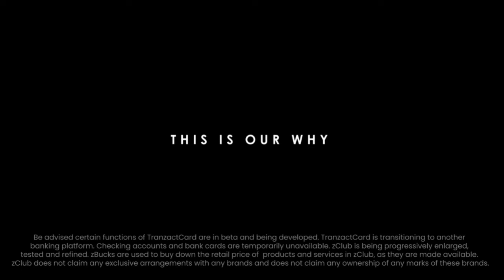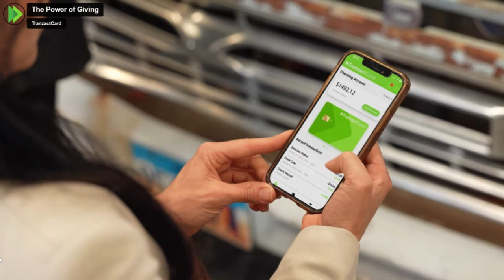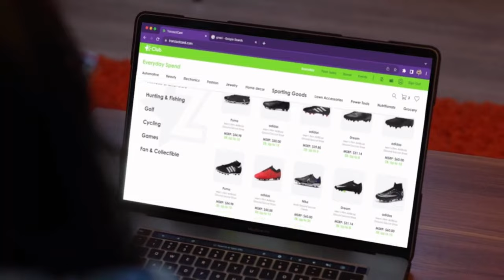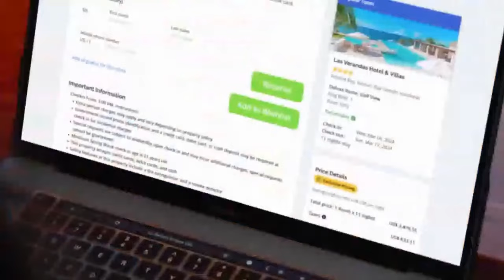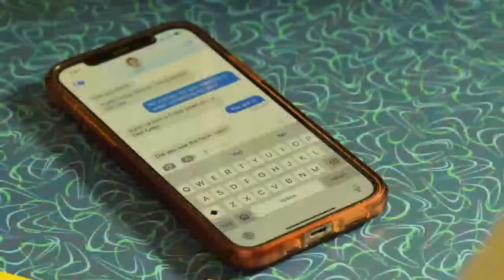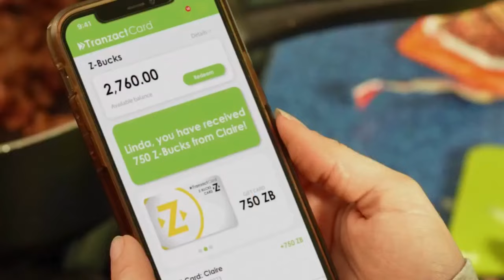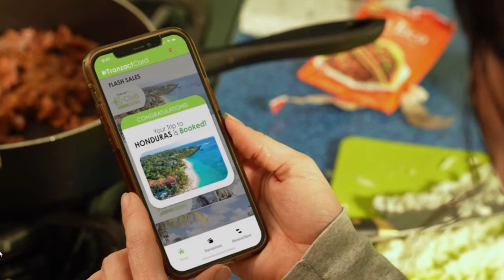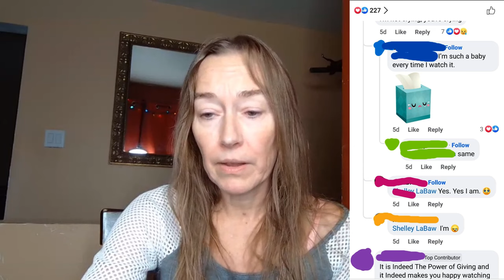How Tranzact Card Brainwashes its Reps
If you have something you'd like me to react to, my email is . Remember, you are worthy exactly as you are.